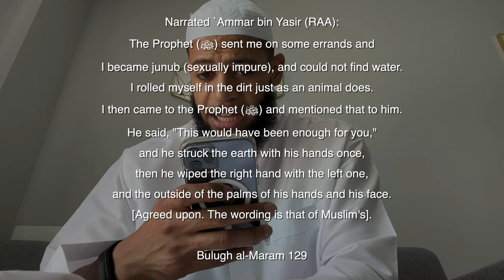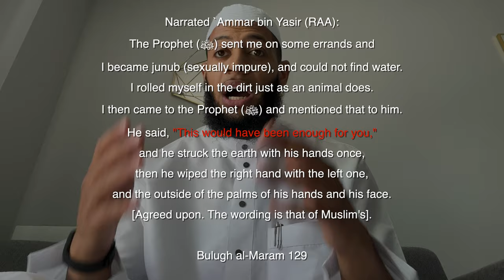Learning New Arabic Vocabulary Through Context - Why You Should Do It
Follow the institute on Ig: @the.andalusinstitute